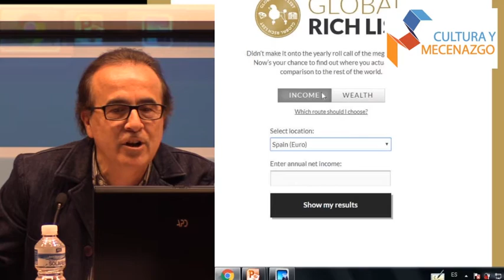Jornada Cultura y Mecenazgo (resumen)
Jornada de Cultura y Mecenazgo celebrada el 15 de Noviembre de 2017 en la Secretaría de Estado de Cultura.
En la jornada se debatió sobre la situación actual del mecenazgo cultural, se compartieron ejemplos de buenas prácticas, y se presentó la unidad "Cultura y Mecenazgo", punto de contacto de la Secretaría de Estado de Cultura encargado del fomento del mecenazgo cultural y de la participación social en la financiación del sector cultural.